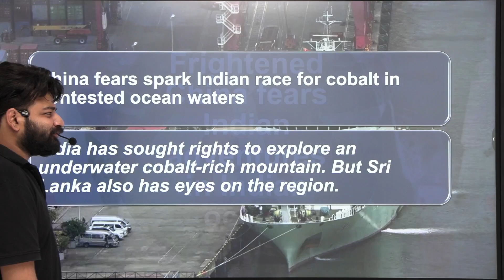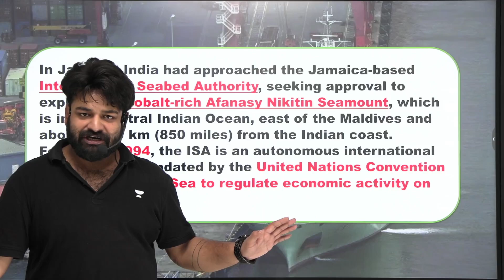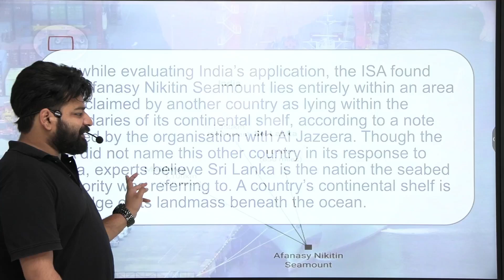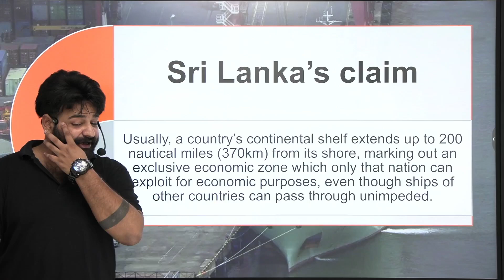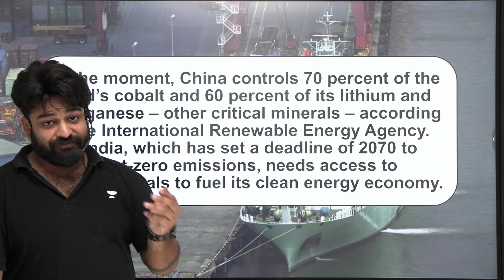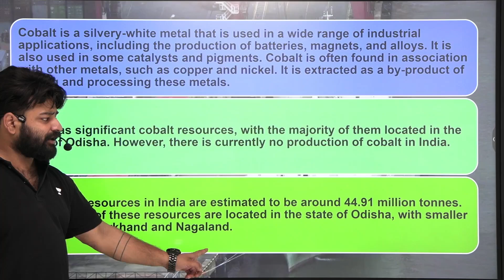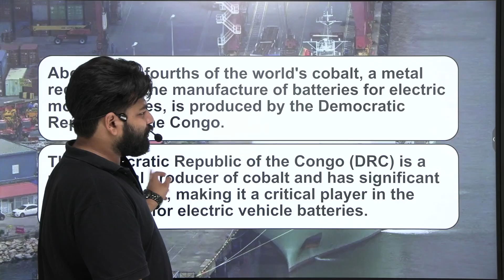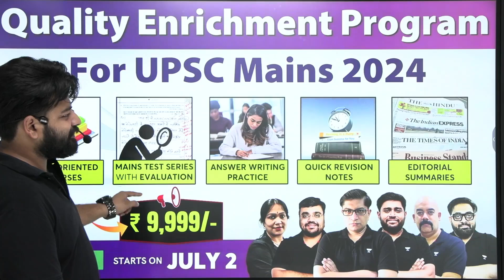Race for Cobalt: India Challenges China in Disputed Waters | Praveen Mishra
[1]✅ Get 12 Months + 3 Months FREE EXTENSION on your UPSC CSE Subscription at just Rs.24,999/-

[4]📢📢 Lakshya Batch (Hindi) for CSE 2025